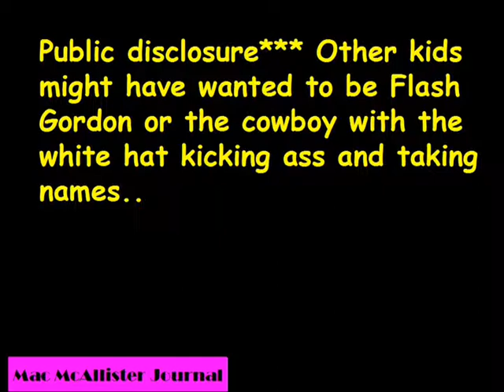Mac Mc Allister Journal-FACEBOOK TBT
Fred & Ginger in Cyberspace